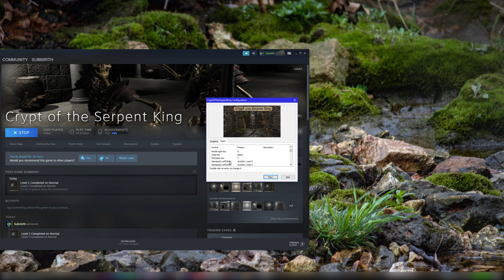How to Change USE KEYBIND In Crypt Of The Serpent King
Hey in this video I'm showing you how you can change your USE KEYBIND in Crypt Of The Serpent King! Don't like using 'x' for your USE KEYBIND in CRYPT OF THE SERPENT KING? Well, I show you how to change the use/open keybind to whatever you want!